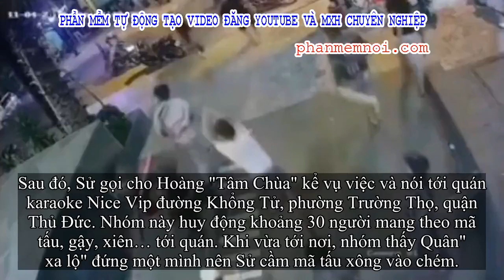✅ Nguyên nhân Sử cùng nhóm đàn em ra đầu thú việc chém tử vong đại ca Quân 'xa lộ'